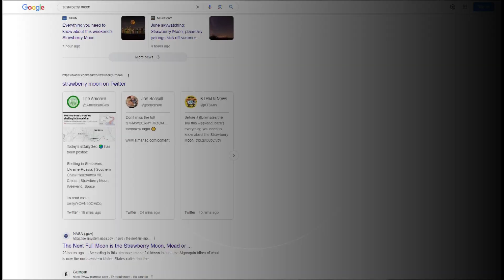The Strawberry Moon of June 2023 - Everything You Need to Know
Do you want to know what is the Strawberry Moon that will be visible on June 3, 2023? If yes, then watch this video to find out if the Moon turns pink in color and how to see it in your country!